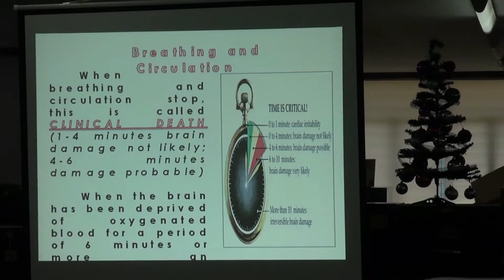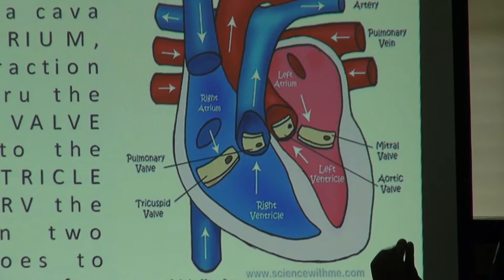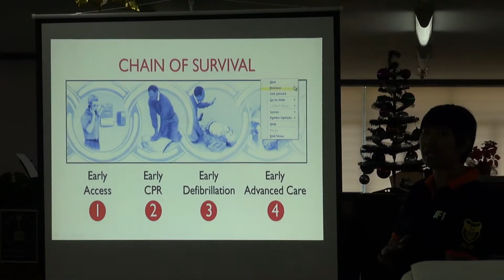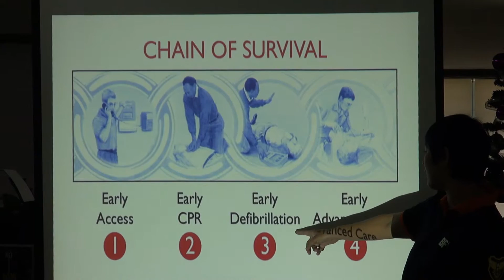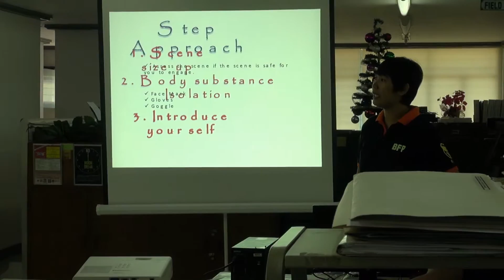Wellness 2015-BLS/CPR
Mountainbiking, Road Race, Parades, Celebrations, Travels, Exploration, Hiking, Snorkeling, Rappelling